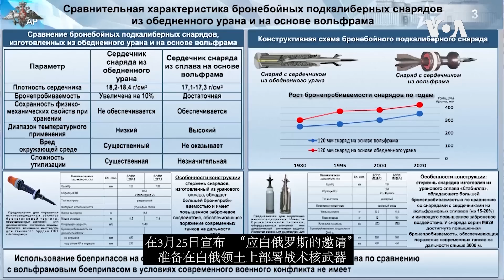德英坦克抵乌/乌军准备春季反攻/俄要部署战术核弹到白俄罗斯/什么是贫铀弹药?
乌克兰国防部证实，多种型号的西方主战坦克和步兵战车目前已陆续运抵乌克兰，在外国接受培训的乌克兰官兵也已经返回。乌克兰部队在积蓄足够装备之后很可能会发动春季反攻行动。英国提供给乌军的挑战者2坦克将使用贫铀弹药。主持人马克在本期《鹰与盾》为您详解到底什么是贫铀弹药。

**翻墙上网办法**
翻墙软件

**通过Podcasts收听美国之音**